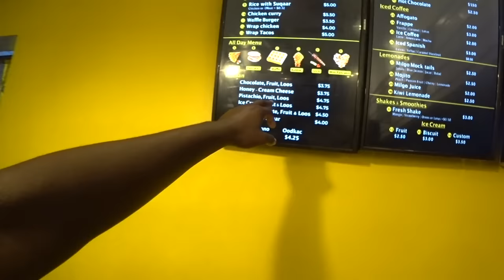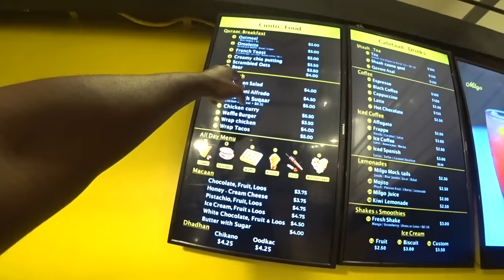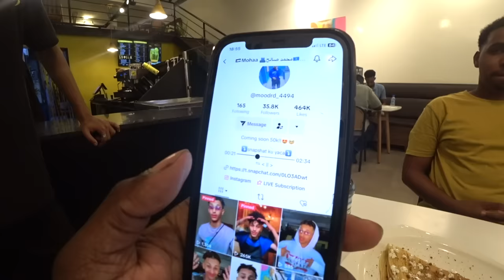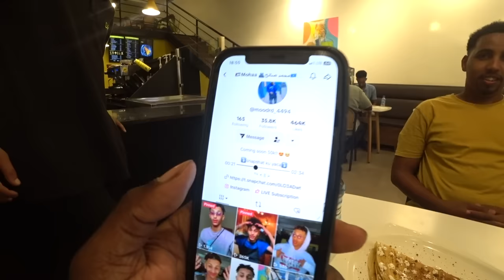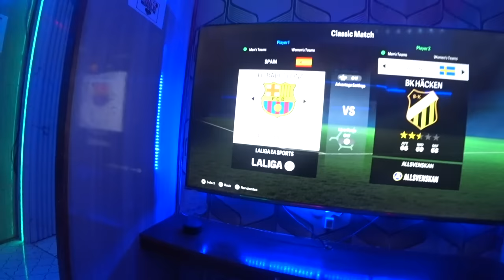Who Said Somalia Is Dangerous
Who Said Somalia Is Dangerous Join me as i delve into the realities of this misunderstood nation, exploring its culture, history, and vibrant community. From bustling markets to breathtaking landscapes, see Somalia in a new light and challenge preconceived notions.
this is my first time in Somalia and i was completely shocked to discover what i saw while being here Somalia is a complex country with so much things to see & do there for i will share you my conception about Somalia.

THE GUY WHO GOT ME IN SOMALIA .
THE TOUR COMPANY I USED UNDER HIM .